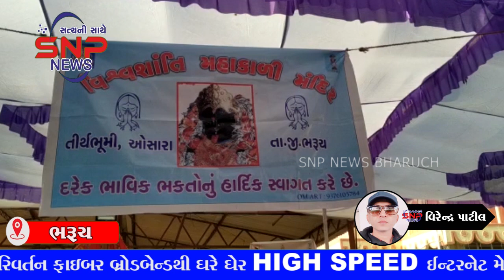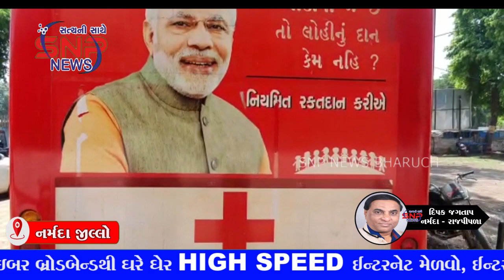SNP NEWS BHARUCH 30/05/2023 (ALL NEWS)